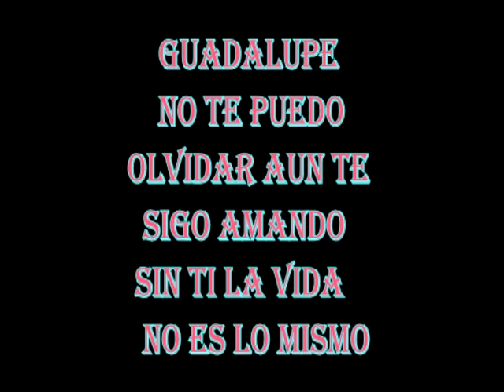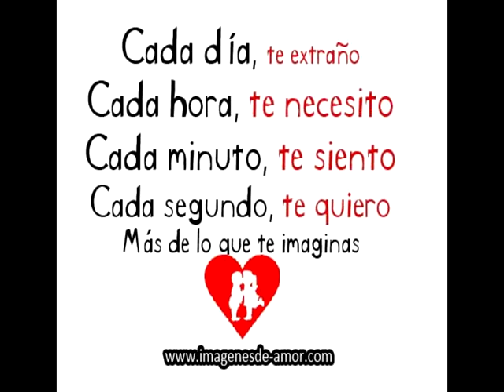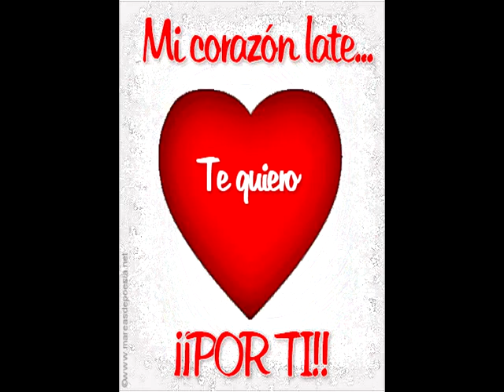Solo Para Tii G